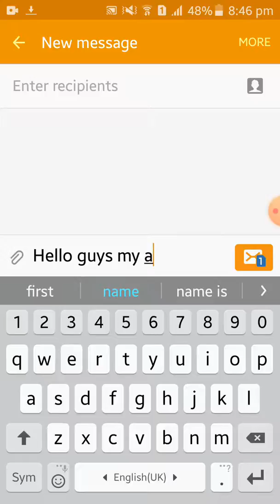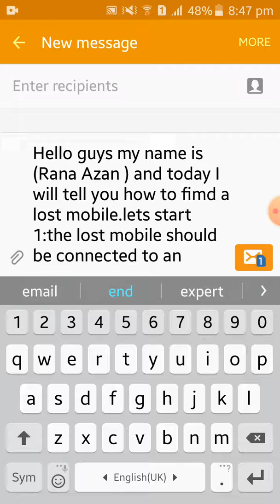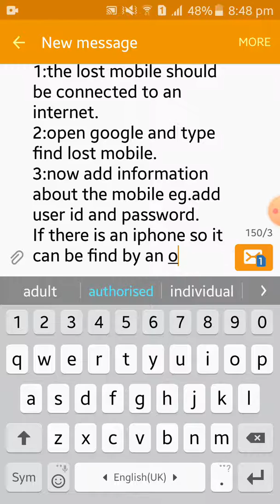How to find lost mobile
Find lost mobile